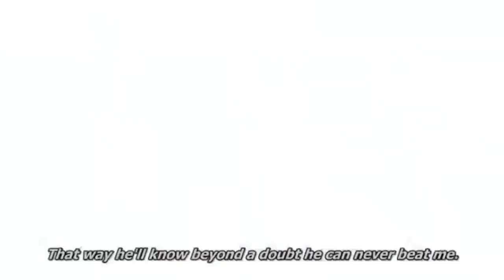Young Jonathan vs Young Dio but it's google translated.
So uhhhh..

Credit for the original video goes to the owner who owns the Young Jonathan vs Young Dio video.